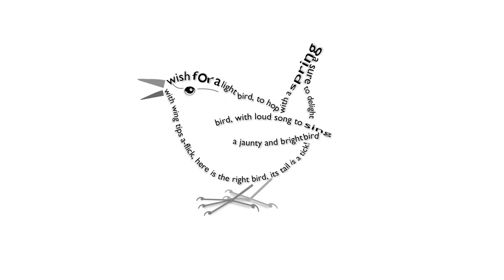Wren, an animated poem.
An animated shape poem.